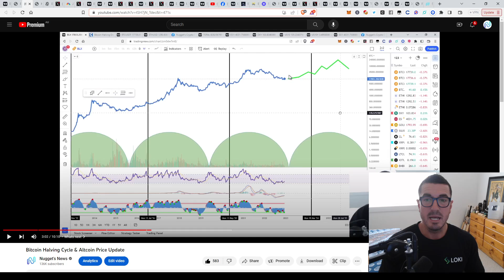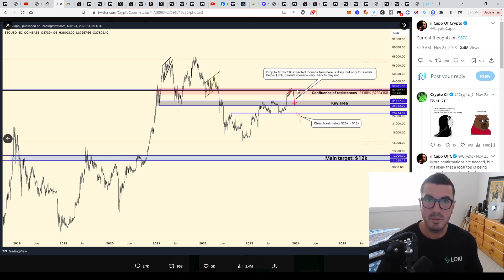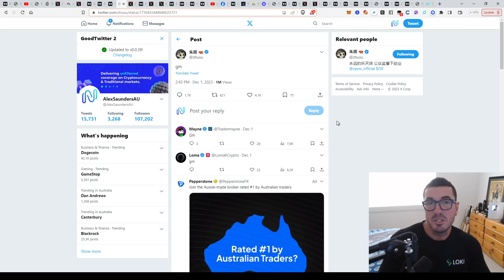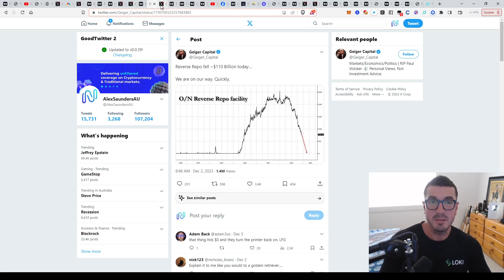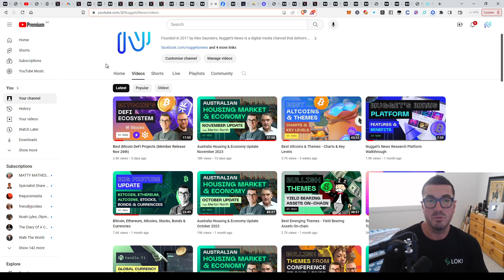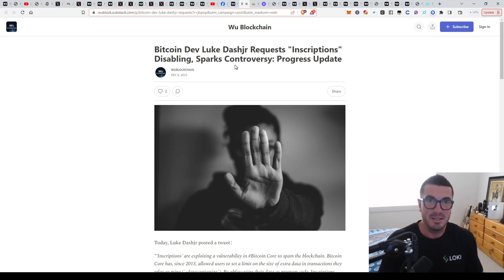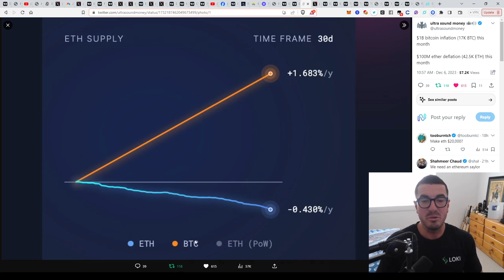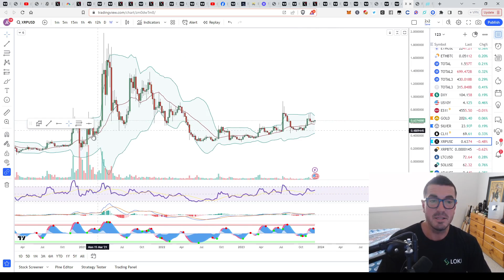Bitcoin, Ethereum, Altcoins & Global Liquidity Big Picture Update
In today's video I discuss the recent price action on Bitcoin as Blackrock's BTC ETF launch nears. We also discuss where we sit in Bitcoin's halving cycle, what this means for Ethereum, Altcoins & crypto markets in general now tighter global liquidity appears to be easing.

🎙 On the go? Tune in on your favourite podcast app

The viewer should always:
1. Conduct their own research,
2. Never invest more than they are willing to lose,
3. Obtain independent legal, financial, taxation and/or other professional advice in respect of any decision made in connection with this video.